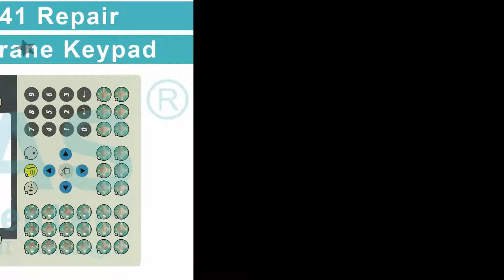for B&R 4P3040.00-K47 Terminal Keypad?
B&R 4P3040.00-K47 Power Panel 41 Membrane Switch
where you can find B and R PP41 4P3040.00-K47 Membrane Keyboard Keypad, more part and product detail than you ever thought possible!

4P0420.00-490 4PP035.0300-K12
4P0420.00-K08 4PP035.E300-01
4P0420.00-K11 4PP035.E300-136
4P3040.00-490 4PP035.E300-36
4P3040.00-K12 4PP035.E300-K05
4P3040.00-K21 4PP035.E300-K10
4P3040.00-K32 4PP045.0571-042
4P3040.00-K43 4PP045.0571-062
4P3040.00-K47 4PP045.0571-K01
4P3040.00-K50 4PP045.0571-K03
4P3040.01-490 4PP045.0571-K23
4P3040.01-K16 4PP045.0571-K24
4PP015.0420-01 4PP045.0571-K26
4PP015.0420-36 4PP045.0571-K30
4PP015.C420-01 4PP045.0571-K32
4PP015.C420-36 4PP045.0571-K37
4PP015.E420-01 4PP045.0571-K40
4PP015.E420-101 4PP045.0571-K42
4PP015.E420-36 4PP045.0571-K43
4PP015.E420-K04 4PP045.0571-K47
4PP015.E420-K05 4PP045.0571-K52
4PP015.E420-K10 4PP045.0571-K55
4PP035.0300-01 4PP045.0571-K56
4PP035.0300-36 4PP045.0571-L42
4PP035.0300-K08 4PP045.0571-X74

VICPAS is the global leading provider of full B&R Power Panel PP15/21/35/41/45 HMI for replacement, we have inventory touchscreen glass, membrane keypad and other accessories for B&R repair replacement.

Skype:cmt-kandy
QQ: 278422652